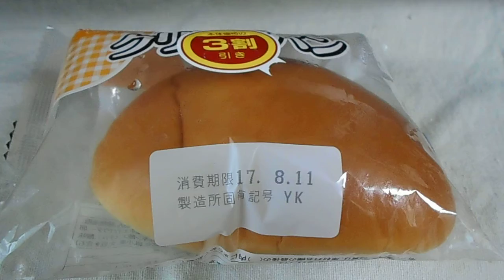ヤマザキ クリームパン「菓子パン」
山崎製パン　ヤマザキ「菓子パン」
クリームパン
1個　289kcal